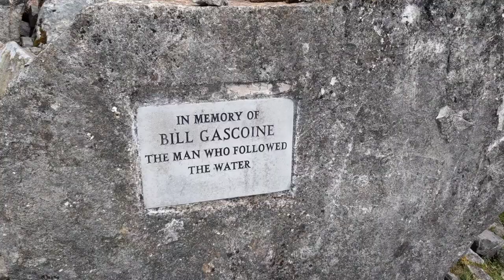Walk from Llangattock Quarry, Brecon Beacons, Wales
A walk through industrial history with magnificent views over Crickhowell and the Sugar Loaf